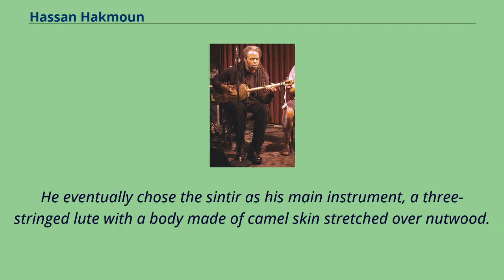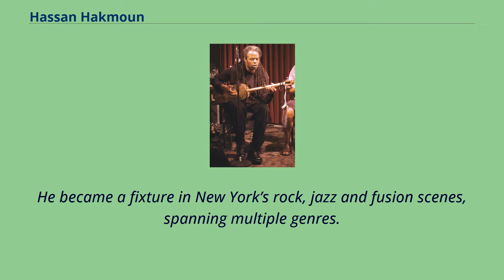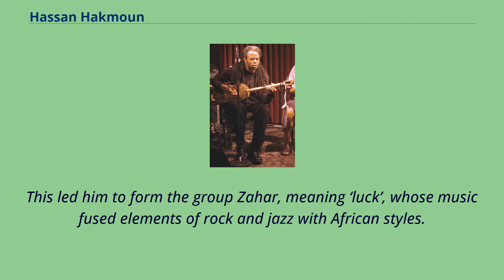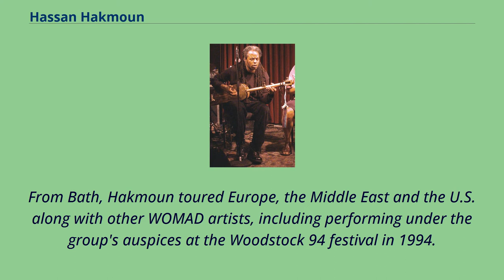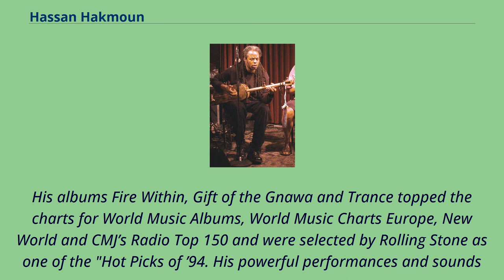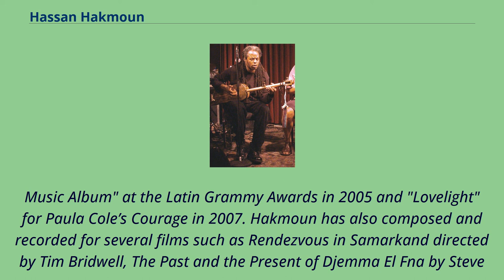Hassan Hakmoun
20th-century_Moroccan_male_singers
21st-century_Moroccan_musicians
21st-century_Moroccan_male_singers
Hassan Hakmoun （Arabic: حسن حكمون） （born September 16, 1963） is a Moroccan musician who specializes in the Gnawa style.
Hakmoun was born to a family of musicians who introduced him to the musical world of the Gnawa.
By age four, he performed alongside great masters of the Gnawa all over Morocco （including king of the Gnawa genre, master Sam） and in Casablanca for Lila.
His mother is known throughout the city as a mystic healer.
At the age of fourteen he became Master of Gnawa music.
Hakmoun began learning Gnawa music from his mother, a mystic healer in Marrakesh who organizes derdeba trance ceremonies, which are often all-night affairs involving hypnotic playing and chanting to exorcise spirits.
Hakmoun witnessed his first trance ceremony at the young age of four.
He proceeded to study Gnawa music after a musical ceremony that healed his sister Mina Hakmoun.
He eventually chose the sintir as his main instrument, a three-stringed lute with a body made of camel skin stretched over nutwood.
The strings of the sintir are pitched low, enabling the instrument to serve as the bass foundation much like the Western string bass, while its tone is sweet, making it well-suited to carry the melodic line of a composition.
By drumming on the body of the instrument, Hakmoun added his own percussion while contributing vocals, thereby creating a unique foundation for his musical explorations and growth.
By the age of fourteen, he was an established musician performing at Gnawa lila ceremonies with his own ensemble.
Today, Hakmoun is known as the godfather of Gnawa music.
Hakmoun made his U.S. debut in 1987 at Lincoln Cen...